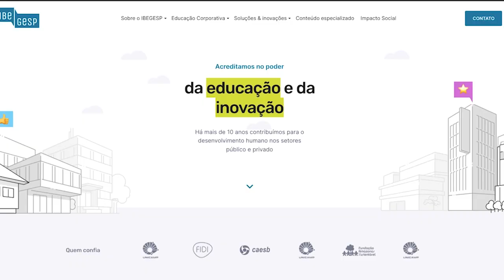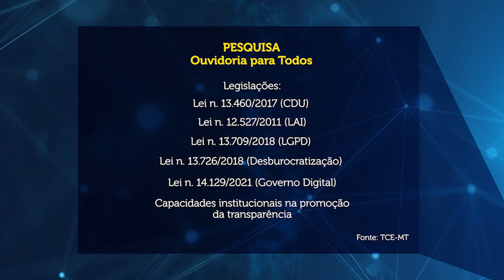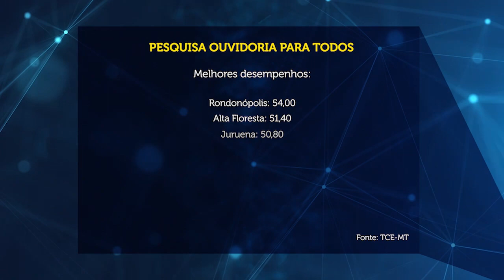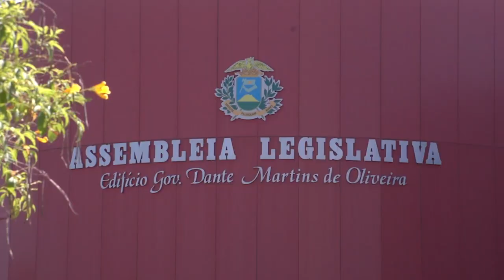Com alta adesão, pesquisa do TCE mensura adequação ao Código de Defesa do Usuário do Serviço Público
- Novelli recebe visita de cortesia de presidente eleita do TJMT
- TCE-MT capacita servidores em curso de contra medidas para segurança institucional